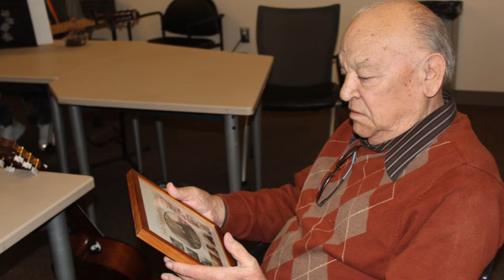Coleccion de fotos de El Pueblo Senior Center durante el mes de Enero del 2019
This is a collection of photos taken during the month of January 2019 of the various groups that gather there. I hope these photos bring you fond memories.